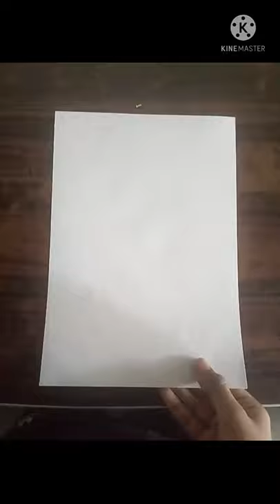anokhe lal saxena sketch i like it bhabhi ji ghar par h sanad varma viewser 🤓🤓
Carryminati dketch

New to you
Samsung Galaxy
mobile phones
Mirja pur
Sabka sai
Anime best fights
Diwali decorations
Wood working
India caisin
Diwali sweets
Diwali restoration
How to Diwali decorations
Bhajan music